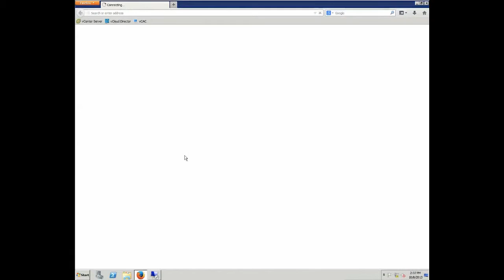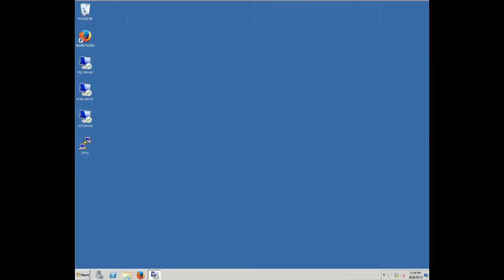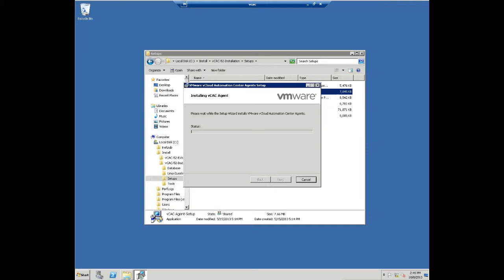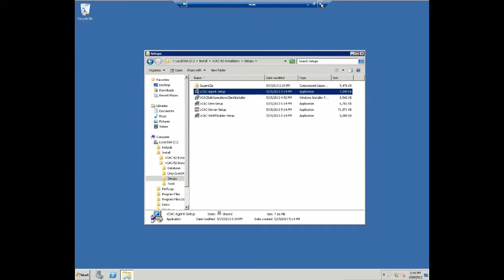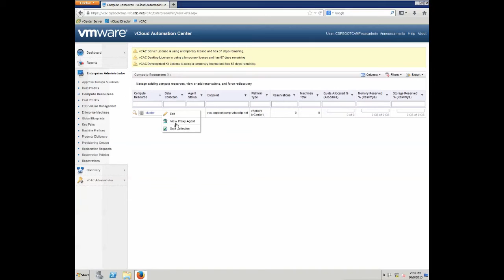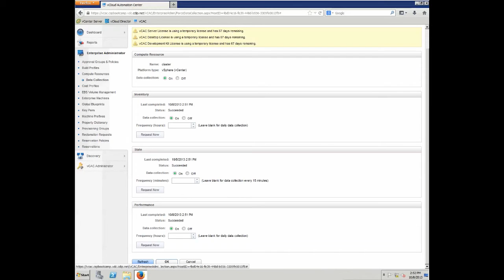VMware vCloud Automation Center 5.2 - Configure vSphere and vCloud Director Endpoints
In this little video we are going to explain how to configure the vSphere and vCloud Director Endpoints within vCloud Automation Center 5.2.